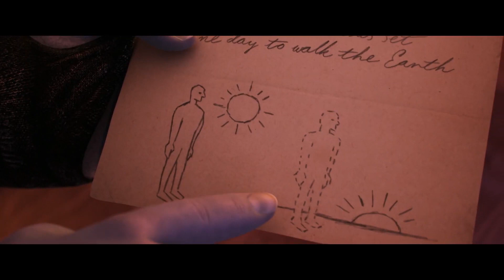映画「2分の1の魔法」予告（ストーリー編）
「2分の1の魔法」吹替版予告

イアン役・志尊淳さん、バーリー役・城田優さん 日本語吹替キャスト決定‼

 ディズニー＆ピクサー最新作！ ピクサーが描く新たな舞台は、かつて魔法があふれていた世界！

何をやっても上手くいかず、自分に自信がない少年イアン。“魔法が消えかけた世界”に暮らす彼は、天国の父を蘇らせる魔法で“とんでもない失敗”をしてしまう。魔法オタクで陽気な兄バーリーと共に、イアンは父を復活させる魔法を求めて旅に出るが…。

『2分の1の魔法』3月13日（金）全国ロードショー